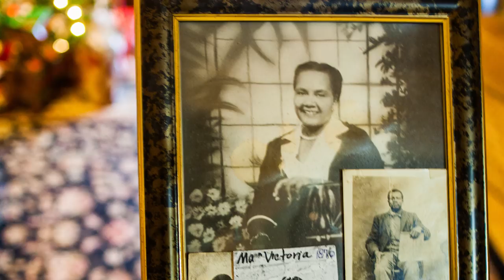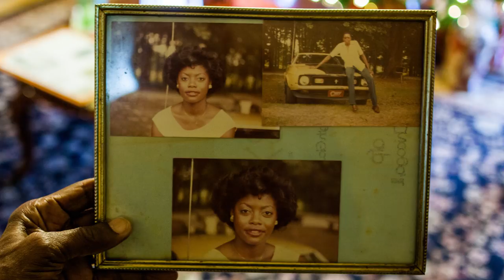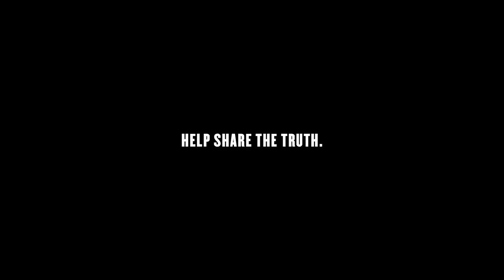Lynching In America: Wes Johnson's Story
In 1937 in Abbeville, AL, courting a white woman could cost a black man his life. This is Wes Johnson’s story, as told by a family member.